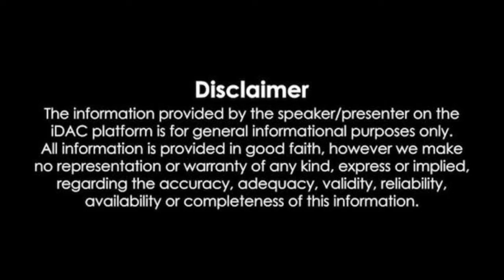నాడు-నేడు అంటూ, గత ప్రభుత్వం చేసింది మొత్తం ప్రచార ఆర్భాటమే. Nara Lokesh Speech on Nadu Nedu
నాడు-నేడు అంటూ, గత ప్రభుత్వం చేసింది మొత్తం ప్రచార ఆర్భాటమే. రెండు విడతల్లో చేసిన నాడు-నేడు పనులు మొత్తం అవినీతి, నాసిరకం. రెండు విడతల్లో పనులు మొత్తం పెండింగ్ పెట్టారు. మూడో విడత అసలు మొదలే కాలేదు. రూ.900 కోట్లు పెండింగ్ బిల్లులు పెట్టి వెళ్లారు. ఖర్చు పెట్టిన దాంట్లో మొత్తం అవినీతి జరిగింది, దాని పైనా విచారణ జరుగుతుంది.
గత ప్రభుత్వ అస్తవ్యస్త విధానాలతో, 72 వేల మంది విద్యార్ధులు ప్రభుత్వ బడుల నుంచి వెళ్ళిపోయారు.